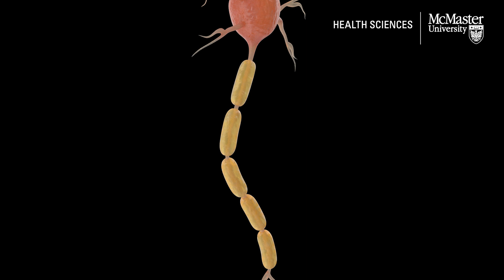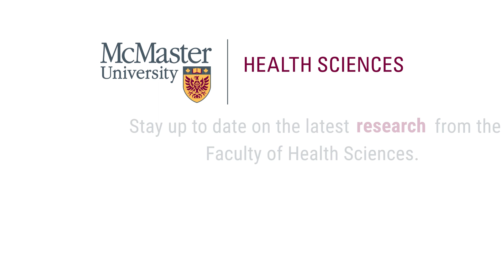Multiple Sclerosis Explained: Here’s what you need to know about MS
Multiple sclerosis, often referred to as MS, is a chronic autoimmune disease of the central nervous system.

In this video, Dr. Suresh Menon, associate professor in the department of medicine at McMaster University, shares what you need to know about multiple sclerosis.